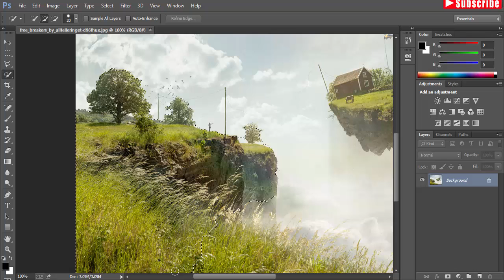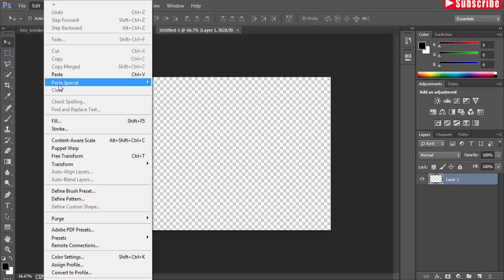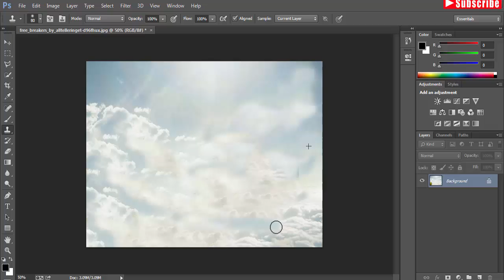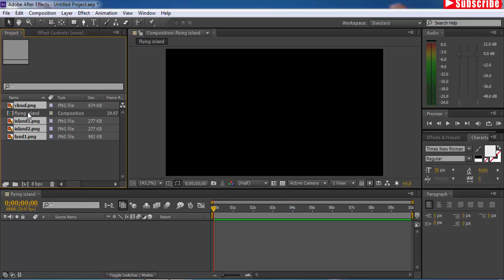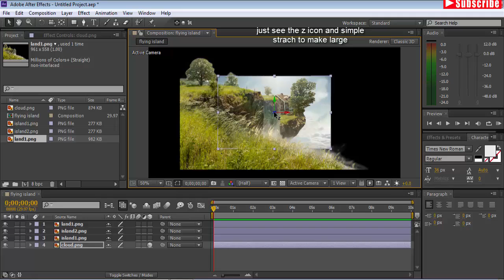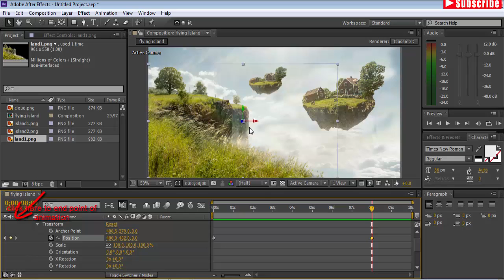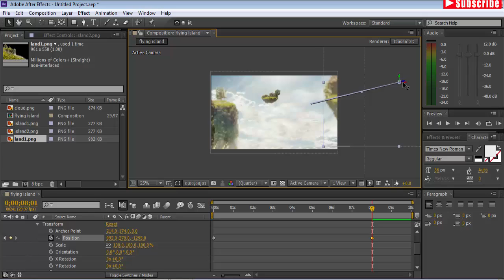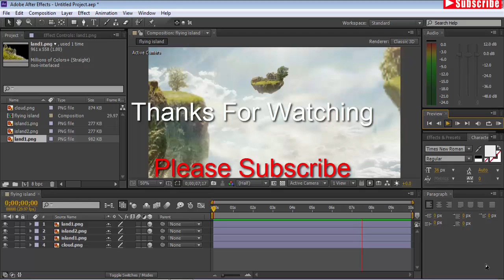3D flying island animation in adobe after effect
In this video you learn how to make 3d flying island animation in adobe after effect
Image credit